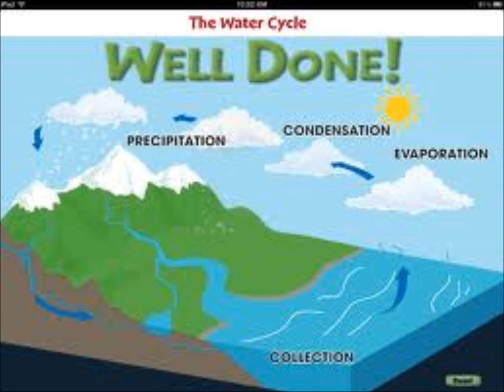The Water Cycle song - Fuenlabrada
The Water Cycle song, sung excellently by Mr. Paul Seevinck (Paulito)

Water travels in a cycle, yes it does
It goes up as evaporation,
Forms clouds as condensation,
Then falls down as precipitation,